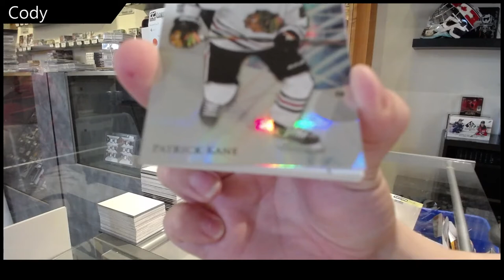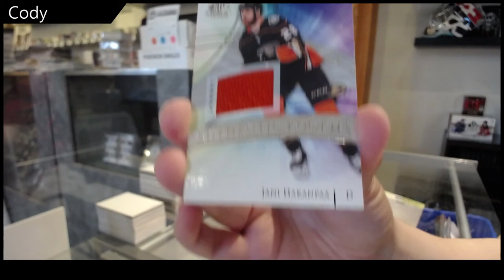Cody's 20-21 Upper Deck SP Game Used Hockey Box Break